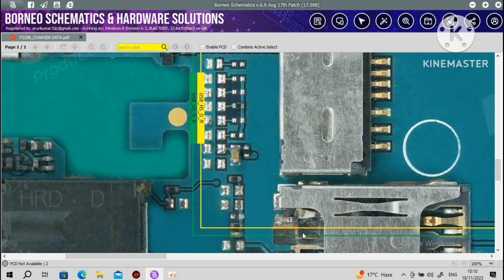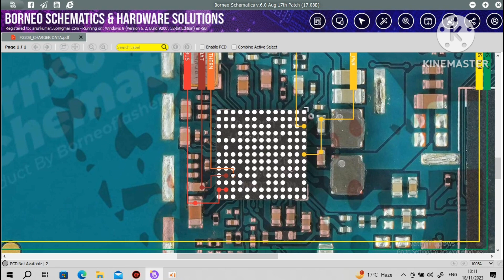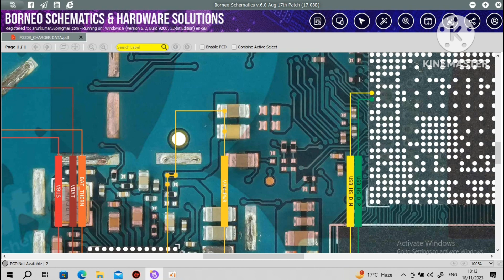Jio f220 charging problem solution// charging ways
Jio f220b charging problem solution// charging ways

jio f220b charging problem solution

jio f220b charging error solution

jio f220b charging solution

jio f220b charging all track

jio f220b charging not working

jio f220b charging problem

jio f220b fake charging problem

jio f220b charging weys

jio f220b charging track

hello friends

mene is video me apko jio f220b ki charging problem ko samjhaya hai